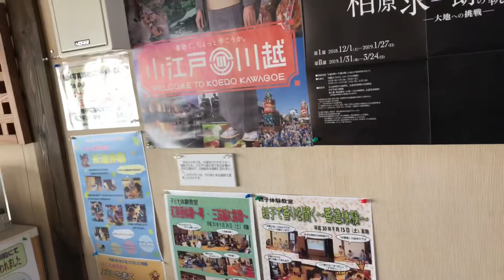Kawagoe Castle Honmaru Residence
Kawagoe Castle is a flatland Japanese castle in the city of Kawagoe, in Japan's Saitama Prefecture. It is the closest castle to Tokyo.